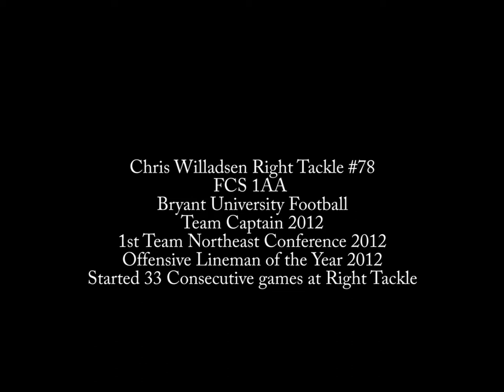Chris Willadsen Highlights 2013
Highlights from 4 games from junior/senior season